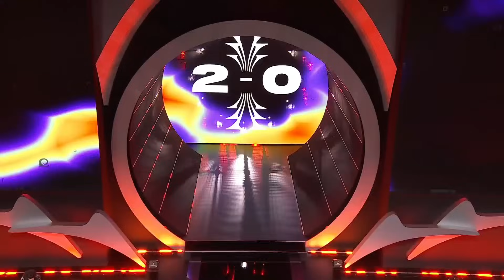GEN.G VS FNATIC - MAPA 3 - BRACKET STAGE - DÍA 2 - MSI 2024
En el Mid-Season Invitational 2024 o MSI 2024Los campeones de cada región competitiva se enfrentan por el título de campeón del MSI. LVP junto a Riot Games te traen la retransmisión en español.

En este Mid-season se enfrentan 12 equipos invitados:

Gen.g

Bilibili Gaming

T1

G2 Esports

Top Esports

Team Liquid

PSG Talon

Fnatic

FlyQuest

GAM Esports

Estral Esports

LOUD

LVPes - Twitch

MSI 2024 - PLAY-INS - DÍA 1

Imagen

Superliga - League of Legends (@LVPesLoL) on X

Cuenta oficial de la liga española de League of Legends | Official Twitter account for League of Legends spanish league | @LVPes

LVP (@lvp_es) • Instagram photos and videos

100K Followers, 92 Following, 5,902 Posts - See Instagram photos and videos from LVP (@lvp_es) -- Watch live